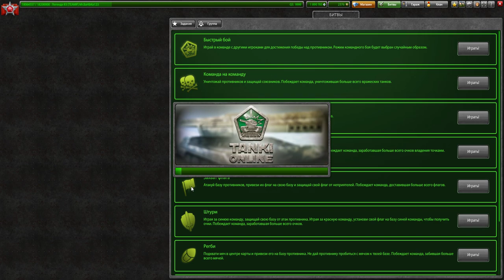●КИСЛОТА - САМАЯ ЦЕННАЯ КРАСКА В КИБЕРСПОРТЕ●КАК Я ПРОИГРАЛ 6 ГРАНДФИНАЛОВ ТОФА В ТАНКАХ ОНЛАЙН